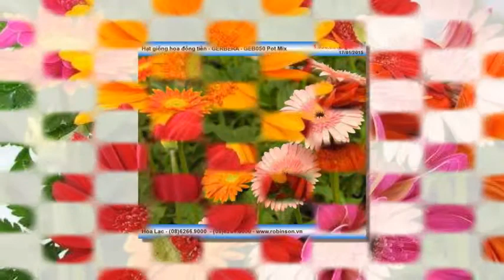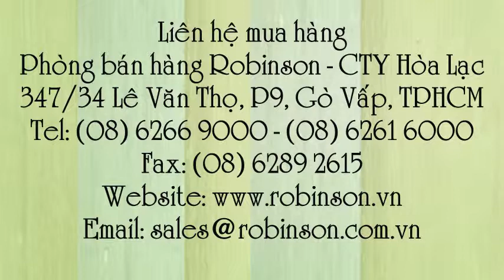Giống hoa đồng tiền nhiều màu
Liên hệ: Phòng bán hàng Robinson - Cty Hòa Lạc Tel: - Giống hoa đồng tiền - GERBERA GEB050 Pot Mix, Giống hoa đồng tiền - GERBERA Pot Mix , Giống hoa đồng tiền - GEB050, Giống hoa đồng tiền - GEB050 Pot Mix, Giống hoa đồng tiền - GERBERA050, Giống hoa đồng tiền - GERBERA050 Pot Mix, Hoa đồng tiền - GERBERA050 Pot Mix, Hoa đồng tiền - GERBERA050, Hoa đồng tiền - GERBERA GEB050 Pot Mix, Hoa đồng tiền - GERBERA 050 Pot Mix, Hạt hoa đồng tiền - GERBERA 050 Pot Mix, Hạt hoa đồng tiền - GERBERA 050, Hạt hoa đồng tiền - GEB050, Hạt hoa đồng tiền - GEB050 Pot Mix, Hạt hoa đồng tiền - GEB050 Mix , Hoa đồng tiền - GEB050 Mix, Hoa đồng tiền - GEB050 , Hoa đồng tiền - GEB050 Pot Mix, Hoa đồng tiền - GERBERA - GEB050 Pot Mix, Giống hạt hoa Cúc, Giống hạt bông Cúc, Giống bông Cúc, Giống Cúc, Hạt Cúc, Hạt giống Cúc, Hạt hoa Cúc, Hạt giống bông Cúc đồng tiền - GERBERA MIX , Hạt giống bông Cúc đồng tiền - GERBERA, Hạt giống bông Cúc đồng tiền GERBERA, Hạt giống bông Cúc GERBERA, Hạt giống bông Cúc , Giống hạt giống hoa - GERBERA MIX , Giống hạt giống hoa GERBERA MIX, Giống hạt giống hoa GERBERA, Giống hạt giống hoa , Giống hoa, Giống hạt hoa, Hạt giống cây bông đồng tiền nhiều màu - GERBERA MIX, Hạt giống cây bông đồng tiền nhiều màu, Hạt giống cây bông đồng tiền GERBERA, Hạt giống cây bông đồng tiền, Hạt cây hoa đồng tiền nhiều màu, Hạt cây hoa đồng tiền, Hạt giống hoa Cúc đồng tiền nhiều màu - GERBERA, Hạt giống hoa Cúc đồng tiền - GERBERA, Hạt giống hoa Cúc đồng tiền GERBERA, Hạt giống hoa Cúc đồng tiền, Giống cây hoa Cúc đồng tiền, Giống cây đồng tiền - GERBERA, Giống cây đồng tiền GERBERA, Giống cây đồng tiền, Giống hạt bông Cúc đồng tiền - GERBERA, Giống hạt bông Cúc đồng tiền, Giống hạt bông Cúc đồng tiền GERBERA, Giống bông Cúc đồng tiền - GERBERA, Giống bông Cúc đồng tiền GERBERA, Giống bông Cúc đồng tiền, Giống hạt hoa Cúc đồng tiền, Cúc đồng tiền - GERBERA, Cúc đồng tiền GERBERA, Cúc đồng tiền , Hoa Cúc đồng tiền đa màu, Hoa Cúc đồng tiền, Giống hạt Cúc đồng tiền nhiều màu, Giống hạt Cúc đồng tiền GERBERA, Giống hạt Cúc đồng tiền, Hạt hoa Cúc đồng tiền nhiều màu - GERBERA MIX, Hạt hoa Cúc đồng tiền nhiều màu GERBERA MIX, Hạt hoa Cúc đồng tiền nhiều màu, Hạt hoa Cúc đồng tiền , Giống hoa Cúc đồng tiền - GERBERA, Giống hoa Cúc đồng tiền GERBERA , Giống hoa Cúc đồng tiền, Giống hoa Cúc, Hạt bông đồng tiền - GERBERA, Hạt bông đồng tiền GERBERA, Hạt giống bông đồng tiền nhiều màu - GERBERA, Hạt giống bông đồng tiền nhiều màu GERBERA, Hạt giống bông đồng tiền nhiều màu, Hạt giống bông đồng tiền, Hạt bông đồng tiền nhiều màu , Hạt bông đồng tiền, Hạt hoa đồng tiền nhiều màu, Giống hoa đồng tiền nhiều màu, Giống hoa đồng tiền nhiều màu - GERBERA MIX , Giống hoa đồng tiền - GERBERA MIX, Giống hoa đồng tiền - GERBERA, Giống hoa đồng tiền GERBERA, Giống hoa đồng tiền, Hạt giống hoa đồng tiền GERBERA, Hạt hoa đồng tiền - GERBERA, Hạt hoa đồng tiền GERBERA , Hạt hoa đồng tiền, Giống hoa đẹp Việt Nam - Hoa đồng tiền, Hoa đẹp Việt Nam - Hoa đồng tiền, Hoa đẹp tại Việt Nam - Hoa đồng tiền, Hoa đồng tiền , Hạt giống hoa đồng tiền, Hạt giống hoa đồng tiền - GERBERA, Hạt giống hoa đồng tiền - GERBERA - GEB050 Pot Mix